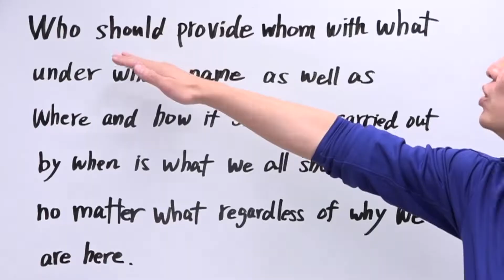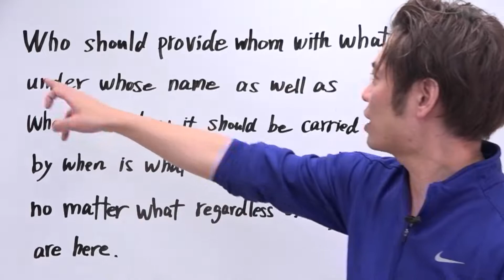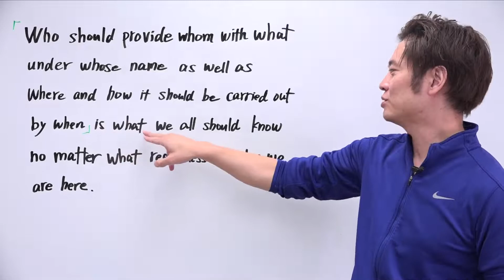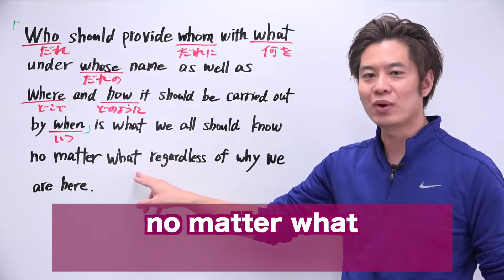［上級者向け］激ムズ長文読解で差をつけろ！疑問詞を攻略！(what/who/why/where/when/how)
TOEIC990点、英検１級でも一定割合の人が読解できないレベルの長文読解です。

この動画では、特に疑問詞がたくさん使われている文章を読み解く力を鍛えます。
とてつもなく複雑な英文の意味を理解するためには...？

キーポイントはやっぱり...？